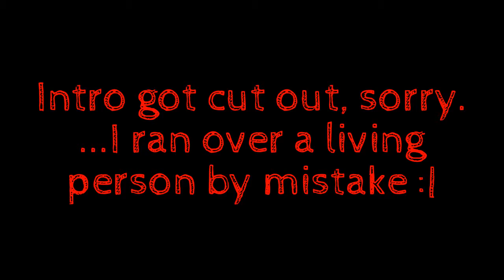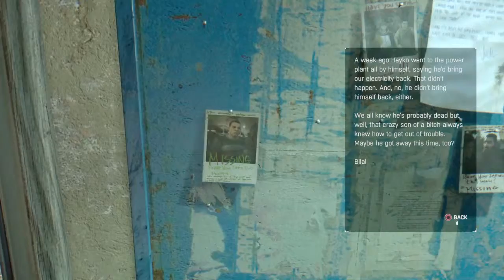Gas, letters and packages|Dying Light The Following #9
I FINALLY get to the gas station to find out, among other things, that I have to go back to the truck that I couldn't get into LAST EPISODE and get stuff from it. Uuuugh. I decide to go get the kid's package.